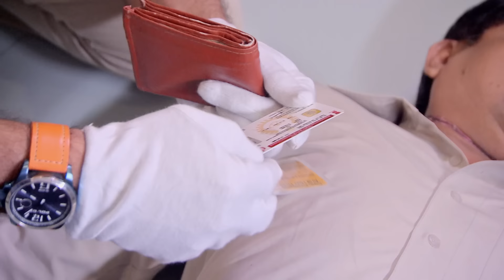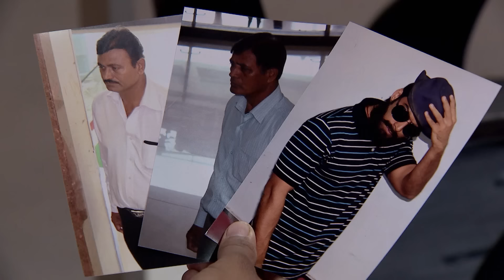क्या CID नवविवाहित जोड़े को बचाने में सफल हो पाएंगे? | Best Of CID | TV Serial Episode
Murder in Matheran - Newly married couple Niharika and Abhimanyu is exploring the beautiful locations of Matheran and on the other side in the City; Niharika's Father Manish gets murdered in the mall. A group of 2 people are keeping an eye on Niharika and Abhimanyu as they want to shoot Abhimanyu. The contract killer who was told to kill Abhimanyu gets murdered in Matheran. Who killed Manish? To find out, watch this thrilling episode of CID

Shreya and Taarika get infected by the virus. Dr. Salunkhe reveals a shocking truth to ACP Pradyuman about the 3 murders that took place in the jungle. Team CID gets kidnapped by Scientist Abhinav. Will ACP Pradyuman succeed in saving his team Will Scientist Abhinav kill Daya and his team Watch this breathtaking episode to find out the truth.

Episode : 984